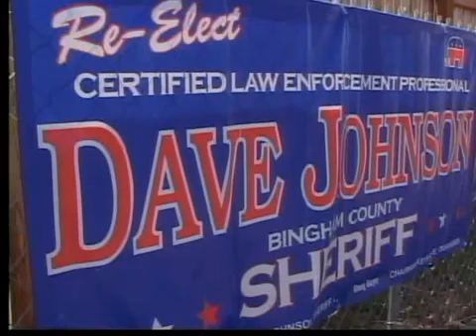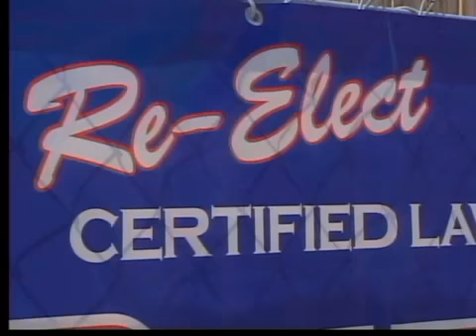Bingham County Sheriff's Race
Sheriff Dave Johnson and Craig Rowland have met before on the campaign trail, the two locked political horns in 2004 with Johnson winning by a less than a 50 vote margin.